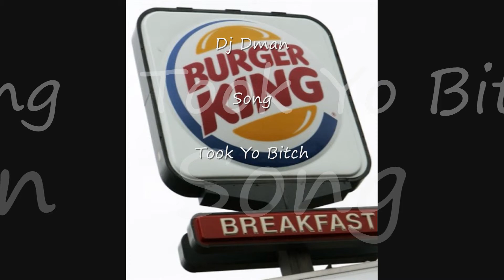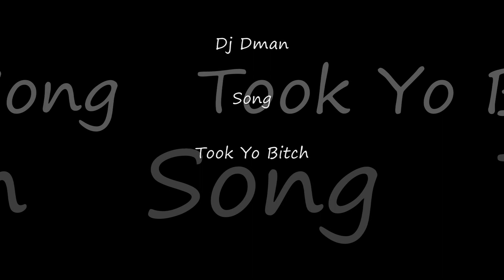Dj Dman New Song Called Took Yo Bitch.wmv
I CARE LESS ABOUT HOE BITCH'S .Based Boy NIgga .